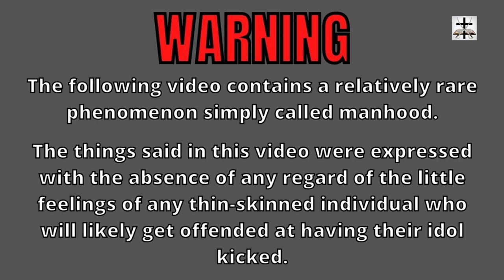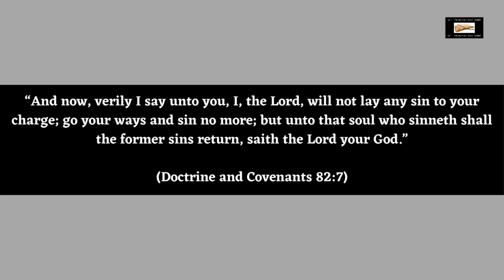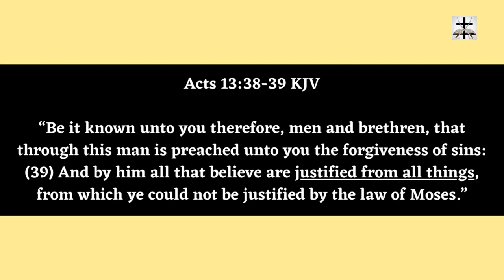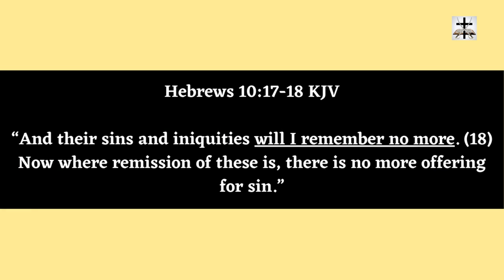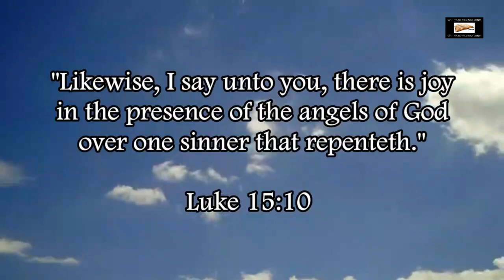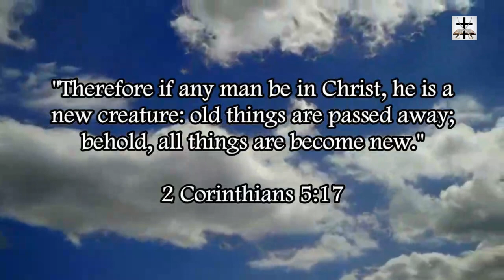Rich Penkoski's False Gospel In Mormonism Texts (Denial That All Sin Is Forgiven)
Rich Penkoski's heresy of denying that all sin is forgiven at salvation is a heresy rooted in Mormonism. Much of Rich's heresies on salvation and justification are rooted in Mormonism!

Rich Penkoski’s Mormon Heresies On Justification And Salvation | Penkoski’s False Gospel In Mormonism